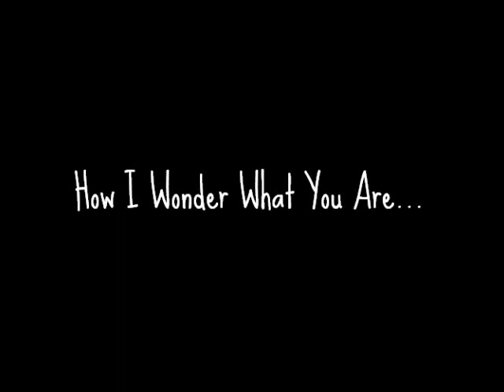How I Wonder What You Are...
Another couple of test bath bombs.
I do like how the stars turned out so I will be making them a permanent line. Possibly in yellow and white stars with a little sparkle added :)

Ignore the face washers on the side of the tub. lol.